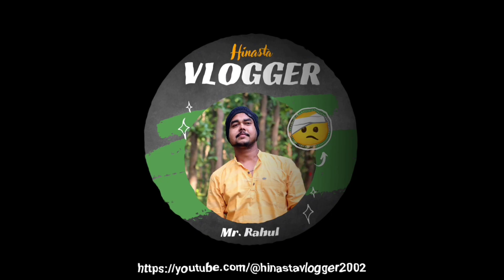Biryani Feast || Get together || Hinasta Vlogger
Biryani Feast || Get together || Swastik Nivas || Hinasta Vlogger